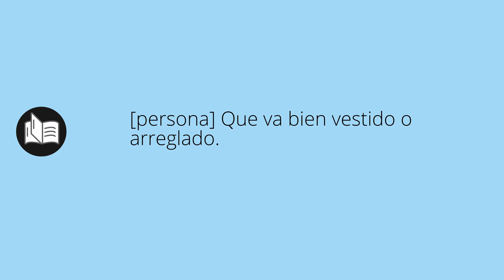Que significa GUAPO • guapo SIGNIFICADO • guapo DEFINICIÓN • Que es GUAPO • Significado de GUAPO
Que significa guapo en español. Cual es el significado y definicion de guapo. que es guapo. guapo definiicon en español. Todos los significados y definiciones del diccionario español.

Diccionario de la RAE (Kindle):
Diccionario de la RAE (Tapa dura):
Diccionario de primaria VOX:
Diccionario Esencial de la Lengua Española:
Diccionario Cambridge Español - Inglés: